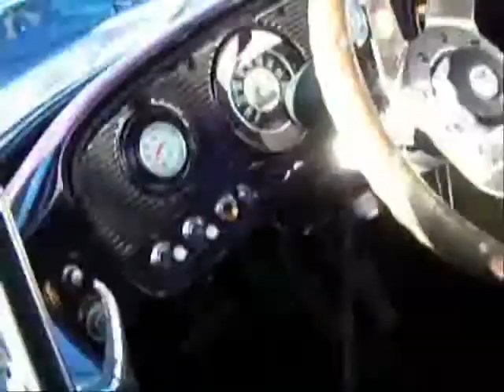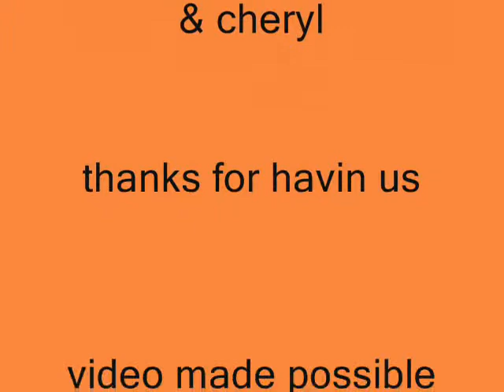DUFFS 4TH ANNUAL CRUISE IN.wmv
checkin out duffs garage 4th annual openhouse